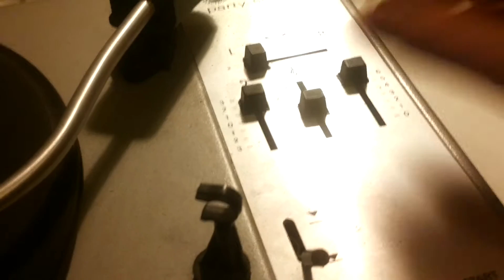HGS Electronics party stereo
It's so bad it gets good again.